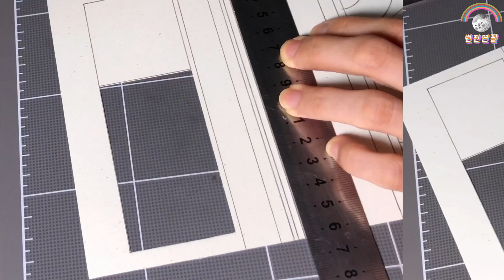칙칙폭폭 레트로 기차